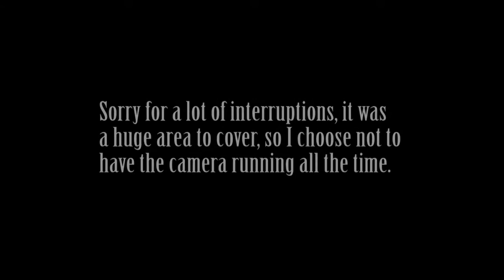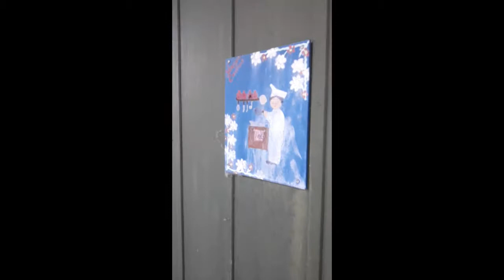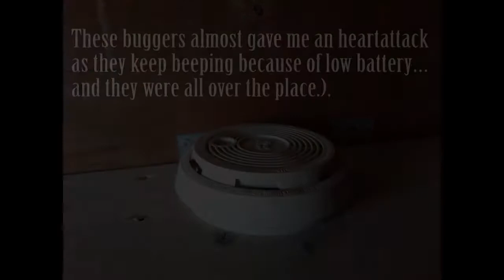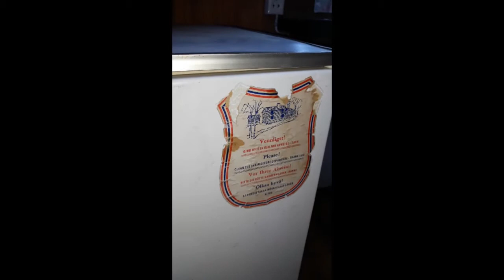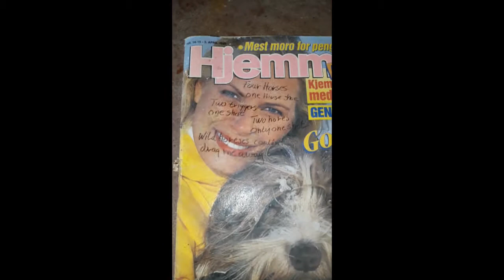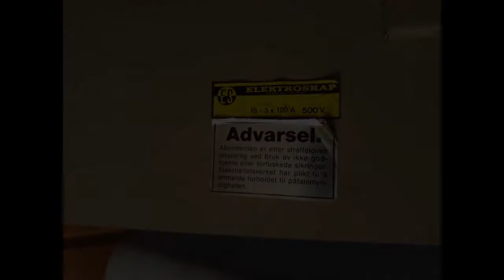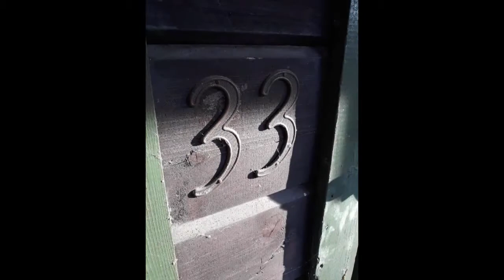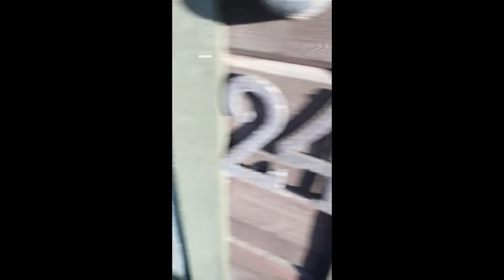Abandoned Camping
This camping was shut down in 2011 and sold, it has been abandoned and decaying since then...

Miles Avida: When the lights are out
                       It all came down
                       The faults in my heart
Tommy Ljungberg: Rebuild me (intrumental version)